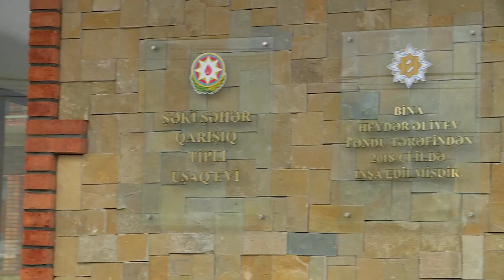Şəki şəhərində qarışıq tipli uşaq evi üçün inşa olunan yeni bina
Şəki şəhər qarışıq tipli uşaq evinin Gənclər küçəsində yerləşən əvvəlki binası 1897-ci ildə şəkili tacir Hacı Zülqədər Zülfüqarov tərəfindən şəxsi yaşayış evi kimi inşa olunub və 1930-cu ilədək bu məqsədlə istifadə edilib. 1930-cu ildən həmin binada Şəki şəhər qarışıq tipli uşaq evi fəaliyyət göstərirdi. Uşaq evinin yerləşdiyi bina qəzalı vəziyyətdə olduğundan və mövcud infrastruktur rahat məskunlaşmaya imkan vermədiyindən burada uşaqlara lazımi səviyyədə xidmət göstərmək mümkün deyildi. 2017-ci ildə Heydər Əliyev Fondunun nümayəndələri Şəki qarışıq tipli uşaq evinin binasının mövcud şəraiti ilə tanış olublar. Uşaq evində məskunlaşan uşaqların yaşayış şəraitinin, təlim-tərbiyə və asudə vaxtlarının təşkilinin yaxşılaşdırılması məqsədi ilə Heydər Əliyev Fondunun prezidenti Mehriban Əliyevanın tapşırığına əsasən yeni binanın inşasına başlanılıb. Şəki şəhərində uşaq evinin binası üçün ayrılan bir hektar ərazidə ümumi sahəsi 2 min kvadratmetrdən çox olan ikimərtəbəli bina inşa edilib.